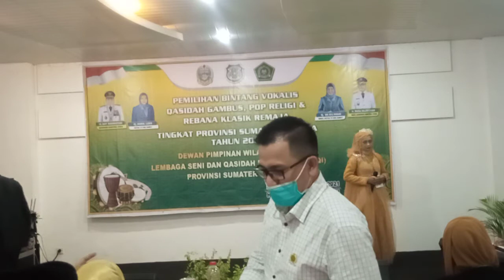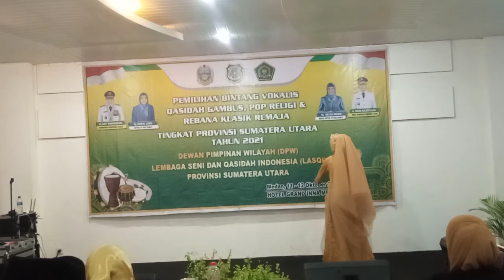Reiza Ayu Azhara - Ibda' Binafsik | FSQ Sumut 2021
Pemilihan Bintang Vokalis Qasidah Gambus, Pop Religi & Rebana Klasik Remaja Tingkat Provinsi Sumatera Utara Tahun 2021. Medan 11-12 Oktober 2021.